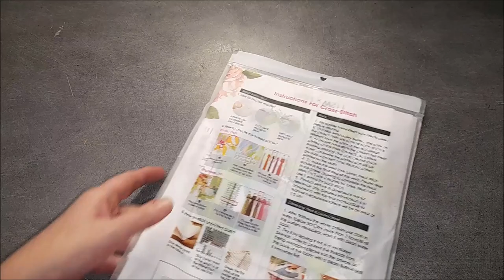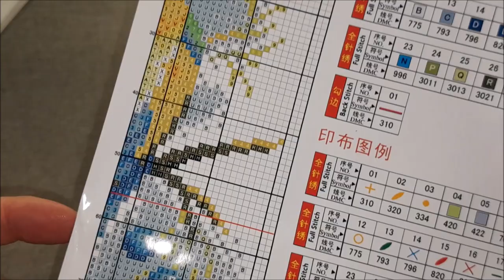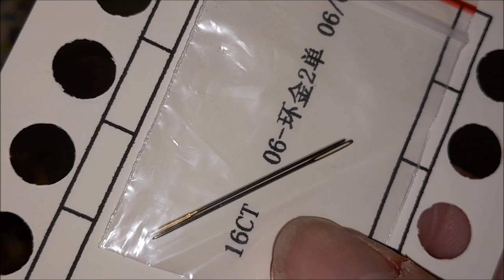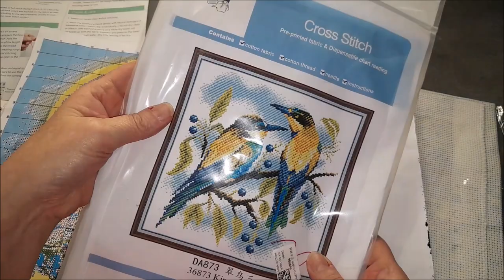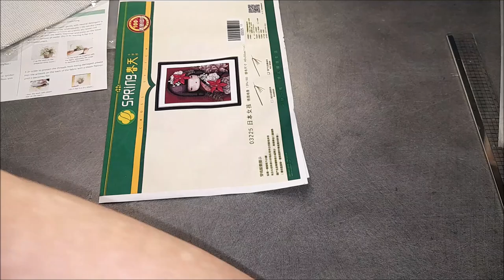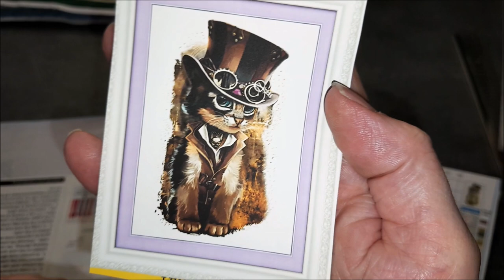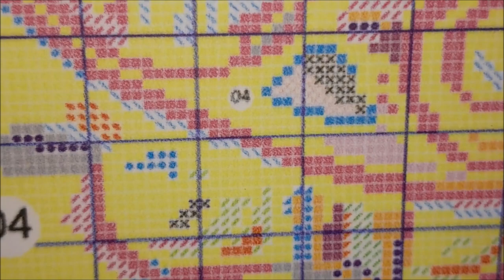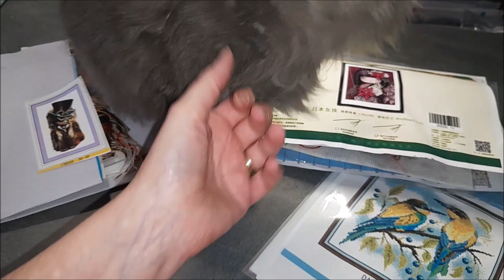UNBOXING du Mercredi de la boutique VIPCROSSSTITCH Spécial Broderie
Code de réduction de 7 % : Diditte07
Lien boutique :